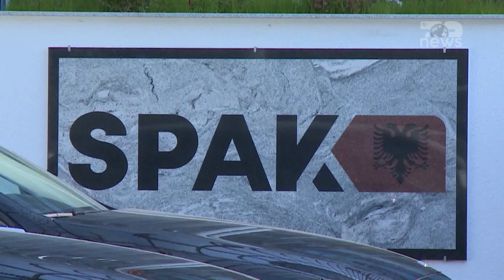Top News/ Audi A8 dhe orë Rolex/ Konfiskohen 9 pasuritë e Redjan Rrajës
Gjykata e Apelit të Posaçëm ka lënë në fuqi vendimin e GJKKO për konfiskimin e pasurive të paluajtshme dhe të luajtshme në emër të Redjan Rrajës dhe personave që kanë lidhje me të. Bëhet fjalë për 9 pasuri të konfiskuara si truall, automjete, orë Rolex dhe shuma parash.  Në njoftimin zyrtar bëhet me dije se është revokuar sekuestrimi i mjetit Bentley, tipi Continental, i blerë nga Redjan Rraja.
Redjan Rraja, Odesa Rraja dhe Marsela Çiça kishin ankimuar në 10 korrik vendimin e GJKKO për konfiskimin e pasurive, ku mes tyre edhe nje Audi A8, I blerë sipas kontratës me vlerën prej 20 000 Euro, dhe një automjet Audi me targa italiane.
Redjan Rraja është dënuar me burgim të përjetshëm, si një nga autorët e dyshuar të atentatit ndaj prokurorit Arjan Ndoji, shoferit të tij, Andi Maloku edhe ‘Rrumit të Shijakut’. Ai u akuzua për veprat penale “vrasje e funksionarëve publikë”, “vrasje e mbetur në tentativë” dhe “armëmbajtje pa leje”.